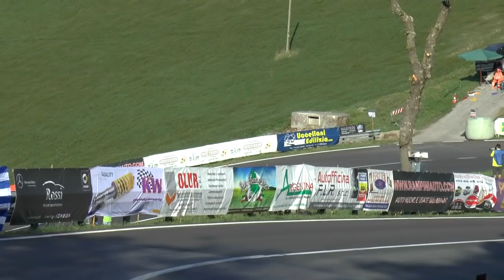FIA Hill Climb Masters 2018 | Ratajczyk Michał | Mitsubishi Lancer Evo IX | MotoRecords.pl